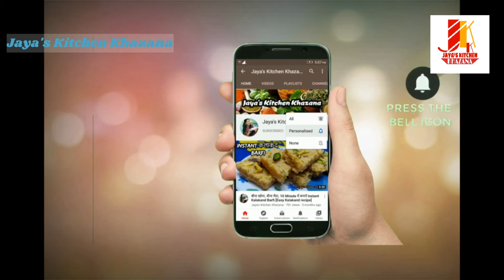सर्दियो में खायें जानेवाले ताकतवर अलसी के लड्डू जो कमर दर्द,कोलेस्ट्रॉल,वजन को कम करेFLaxseed Lado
सर्दियो में खायें जानेवाले ताकतवर अलसी के लड्डू जो कमर दर्द,कोलेस्ट्रॉल,वजन को कम करे और दिमाग को तेज़ बढ़ाये | FLaxseed Ladoo
Hello Friends Welcome to Jaya's Kitchen Khazana.
 This Video is about how to make Flax Seed winter special Ladoo.

मैंने इस वीडियो में
सर्दियो में खायें जानेवाले ताकतवर अलसी के लड्डू  बनाना बताया है |